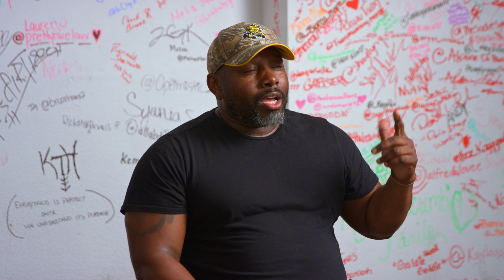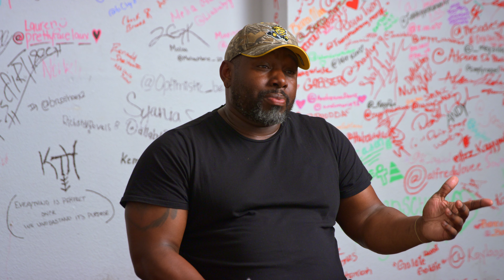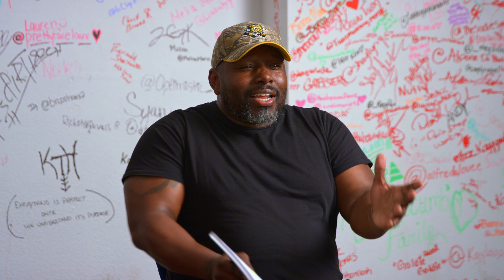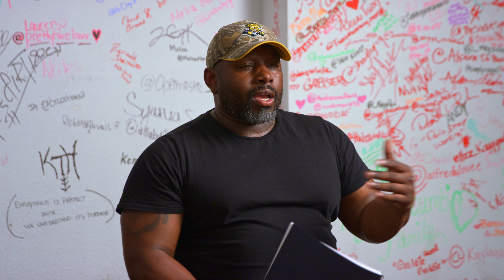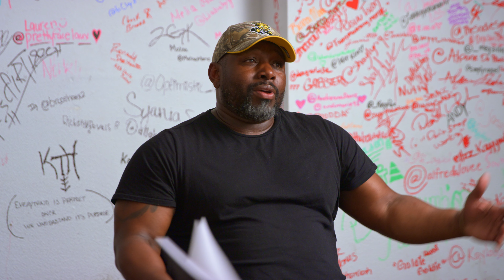Social Currency with Rachel Renne'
Rachel Renee is not only the founder of Goatmoves Inc, but she's also the co-host of the Holding Court Podcast.

She's making a name for herself in the social media world and is a force to be reckoned with. Rachel is an inspirational figure who won't stop until she becomes the best entrepreneur she can be.

Listen to her journey and learn from her experiences. Check out the Holding Court Podcast and follow Rachel Renee on social media.